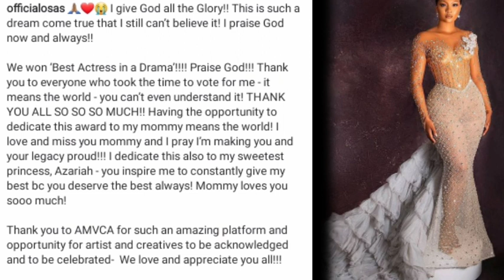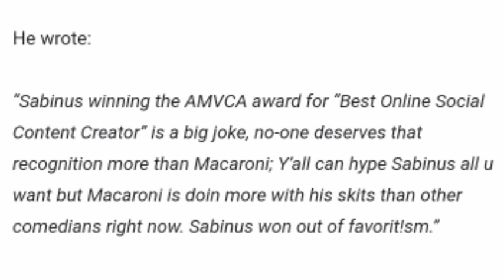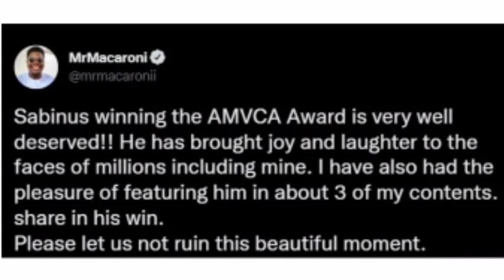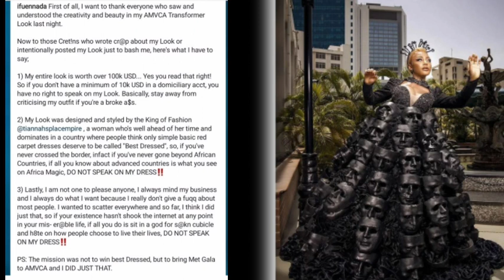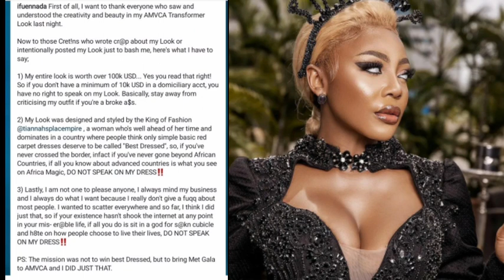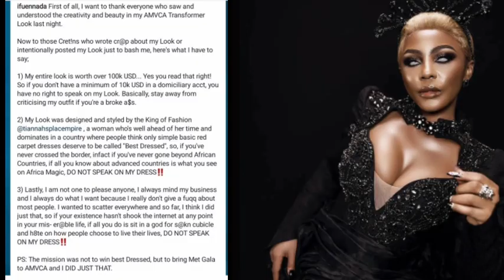AMVCA award winners/ online dr@gging on who is more deserving.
Updates on your favourite celebrities Updates on your favourite celebrities